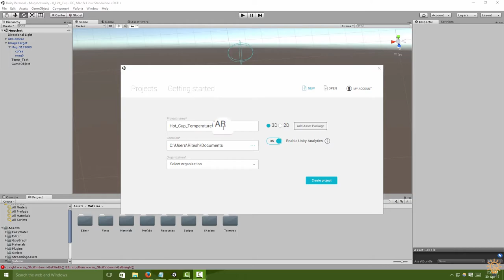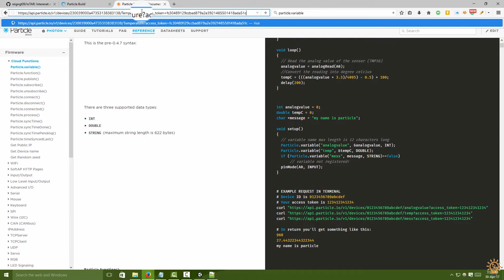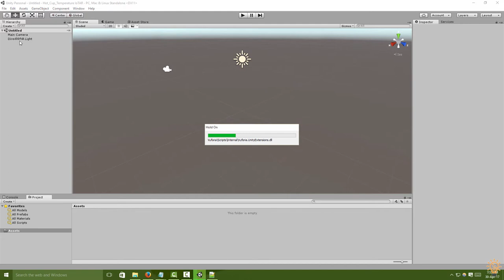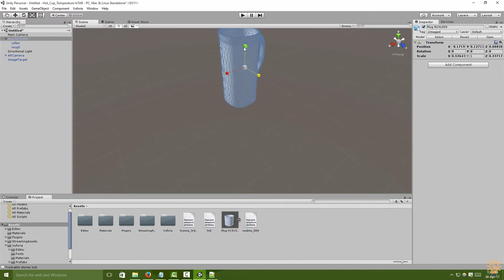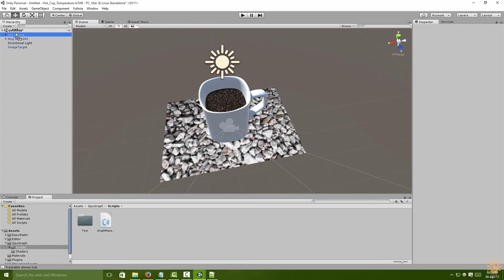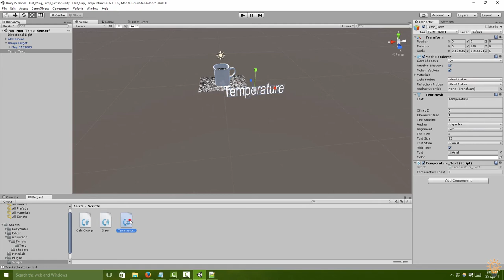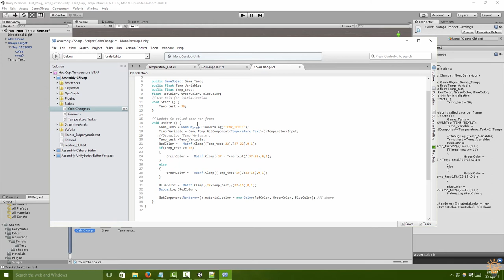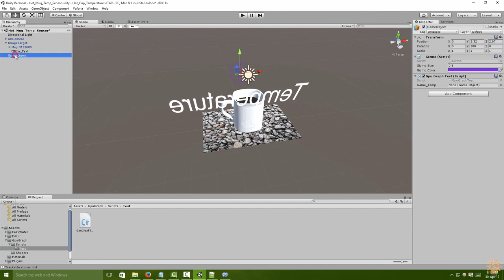Arduino AR Temperature Sensor on Hot Mug Tutorial | Augmented Reality Apps | IoT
Build Augmented Reality Apps with IoT. How to make an Augmented Reality Temperature Sensor on Hot Mug Tutorial in Vuforia and Unity IoTAR

This video shows how a Particle Photon Internet of Things (IoT) device collects temperature data from a simple Temperature Probe and publishes the variable to the cloud. Once in the cloud Unity retrieves the variable using JSON utility and then 3D fun begins. The temperature data is represented in 3 ways:

1)In color on a 3D model of a Mug: Red is hot and Blue is cold.
2)Numerical text that shows the Temperature.
3)Graphically on a plot

Chat to us on Discord
►AugmentedStartups.info/discord
Interact with us on Facebook
►AugmentedStartups.info/Facebook
Learn Advanced Tutorials
►AugmentedStartups.info/home
Connect on LinkedIn
►AugmentedStartups.info/LinkedIn